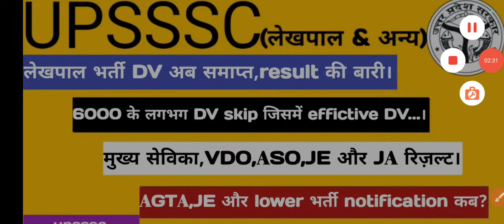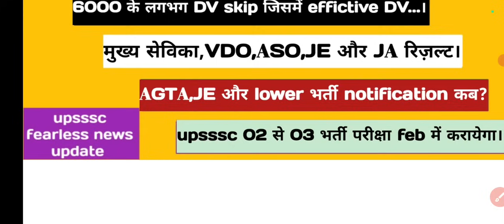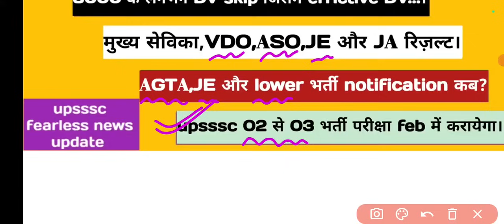लेखपाल भर्ती result || 6000+ DV skip हुआ || VDO || ASO || JE || AGTA || other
Hello friends

lekhpal DV skip का record || मुख्य सेविका रिज़ल्ट || VDO || ASO || JE || AGTA
lekhpal final result || joining || 5k DV skip RTI || cut-off decrease
ESM final cut-off || FF final cut-off || all category final cut-off recap
lekhpal bharti update || cut-off 85 screenshot ले लो ये क्या हैं
लेखपाल भर्ती Big Breaking news || solar प्रश्न full marks || ujjawala question
lekhpal bharti update || VDO || ASO || combined tech || AGTA
lekhpal bharti || 3rd DV list || VDO bharti good news || ASO || JE || PET

Keep supporting
Keep smiling.